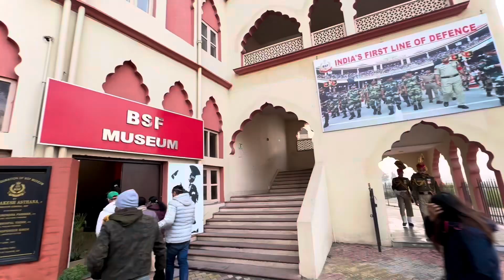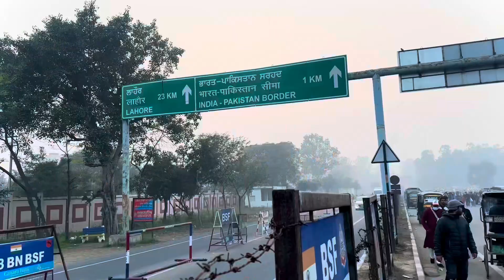Attari Wagah Border || India 🇮🇳 Pakistan 🇵🇰 border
Location --- Aarti -Wagah Border,Punjab